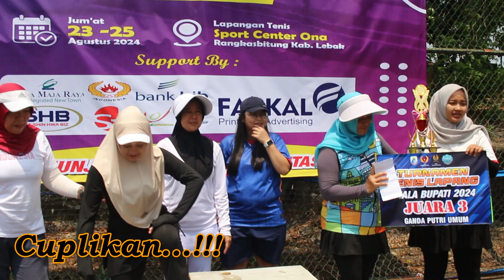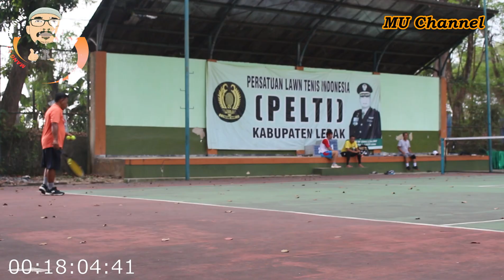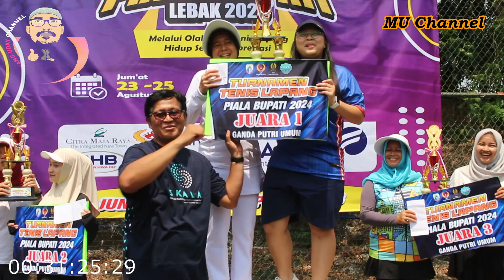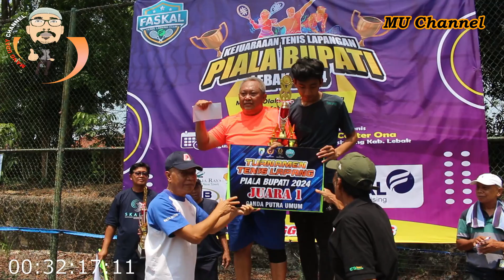Kejuaraan Tenis Lapangan Piala Bupati Lebak 2024-Penuh Kejutan